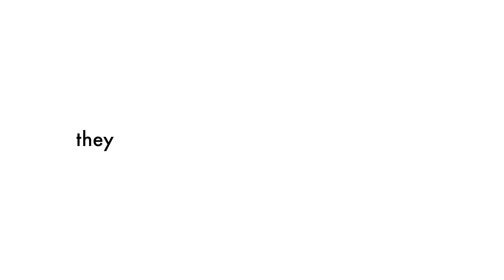Learn From The Best | OWN Future Fair 2021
Welcome to Asia’s most diverse and innovative future exploration event for secondary and university students.

Meet, listen get inspired by some of the top industry professionals from 21 industries to inspire, help you figure out and plan your future.